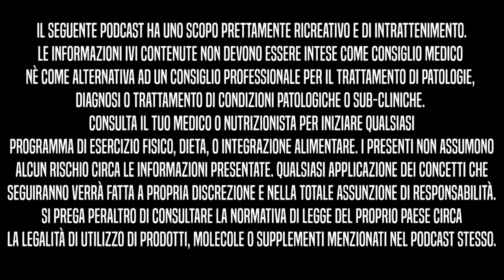Un approccio Olistico | BBIP Ep. 46 con Fran Pignatti